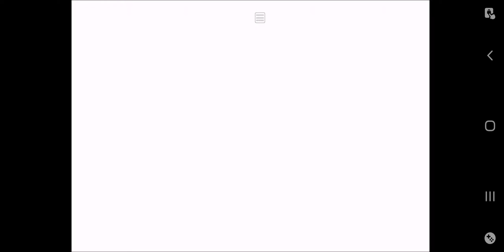Pokémon Gaia: Kanto starter